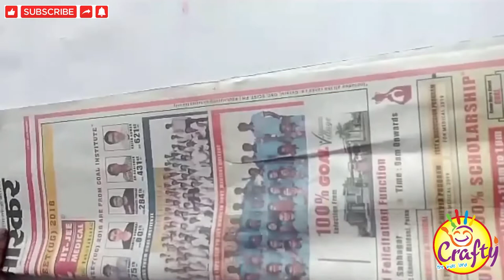DIY paper craft | wall hanging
Diy Paper Craft for Kids and this video will show you step by step the easy way to make a paper wall hanging, just watch the till end.

We ( Crafty ) love doing art and sharing it with others. We upload new art videos consistently,